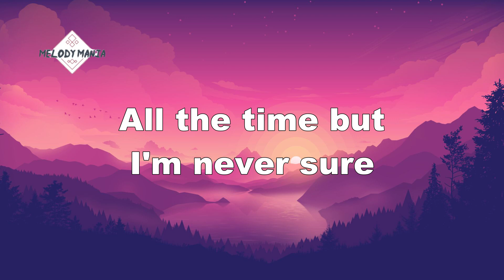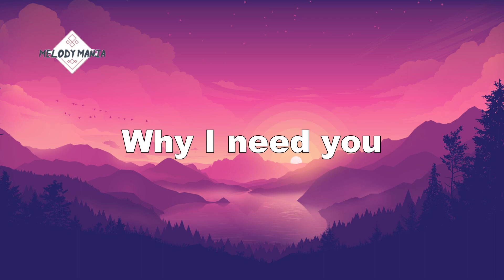Blur - Song 2 (Lyrics)